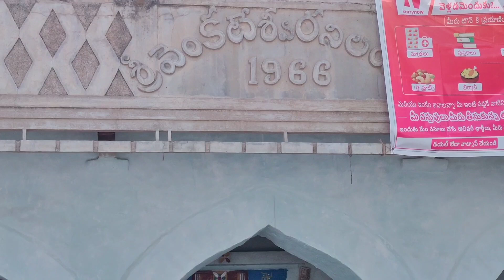విగ్రహ ప్రతిష్ట in Vengannapalle||కొంచెం Dispointment||Tadipatri||Sujivlogs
hi frnds

andaru ela unaru

vigraha prathista in venganapalle

tadipatri

థాంక్స్ ఫర్ watching

bye frnds